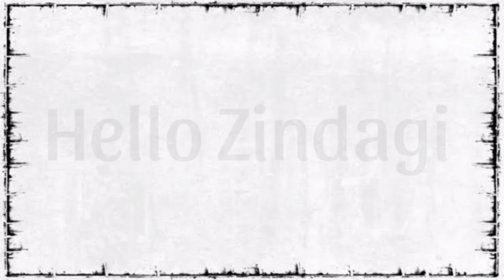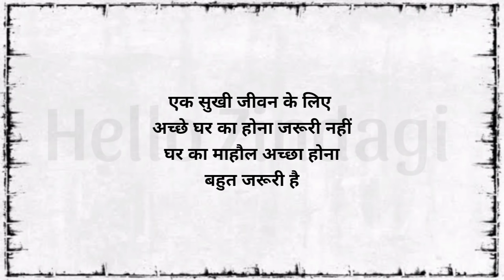वो औरत तुमपे पूरी फ़िदा है जो ये बोल दे - Gulzar shayari | Gulzar ki shayari | Shayari status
1) Gulzar sahab ki shayari
2) Gulzar shayari in hindi
3) Best gulzar shayari
4) Shayari gulzar sahab
5) Gulzar poetry
6) Gulzar poetry in hindi
7) Gulzar poetry status
8) Gulzar status